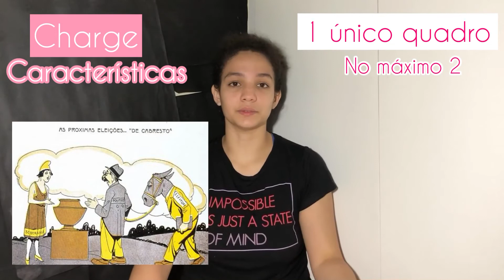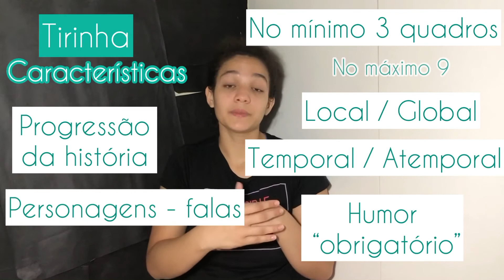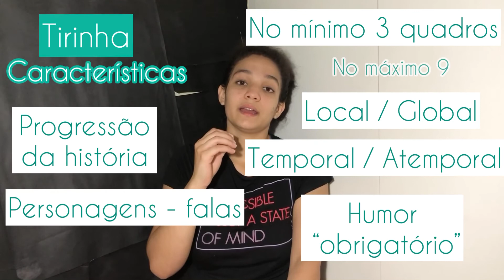Português - Gêneros Textuais ENEM: Charge, Cartoon, Tirinha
Já se inscreveu? Não? Tá esperando o quê? Não esquece também do like e de seguir a gente no Instagram!!

Português
Assunto: Charge, Cartoon e Tirinha - Gêneros Textuais ENEM
Tutora: Marília Bezerra
Data de gravação: 20/10/2020
Edição: Marília Bezerra

Qualquer feedback ou sugestão são bem vindos, a caixa de comentários está aí para isso!